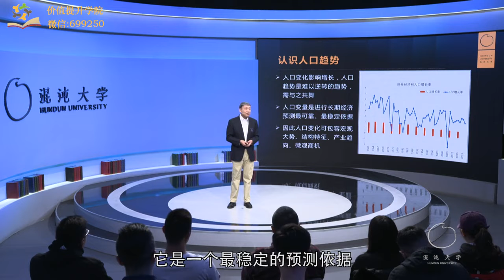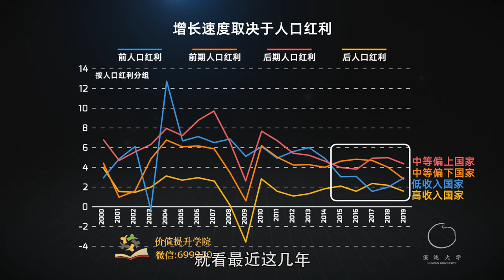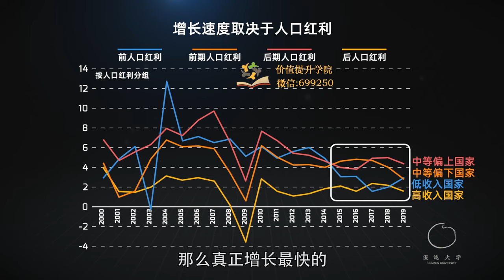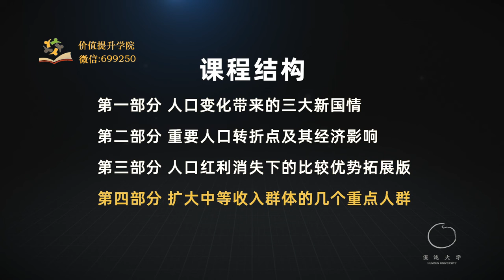01 人口是预测经济最稳定的依据